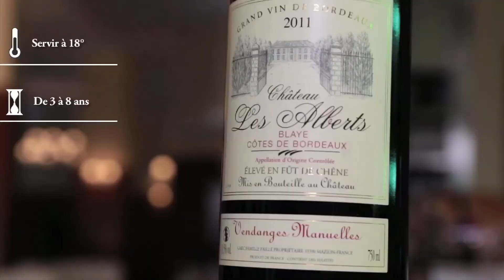Château Les Alberts Premières Côtes de Blaye 2011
Julie, notre oenologue conseil déguste pour vous un vin rouge Premières Côtes de Blaye 2011 du Château Les Alberts.